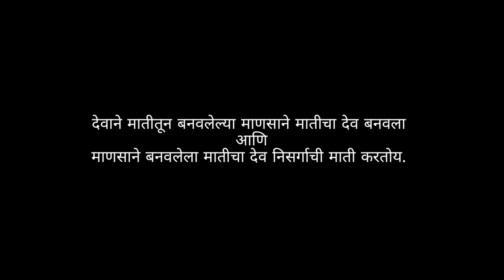Shadu | Short film | Akshant production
Writer/Director- Aditya Chandrakant Sawant
Cast- aditya , Jayant desai , Janhavi desai, Aaradhya desai
Dop- Ravi shivota, Aparna singh
Art director- Prachi shetye
Production Manager- Ayushi nautiyal
Sound design- Sanidhya nigam
posters- Chirag nandwana, saurav yadav